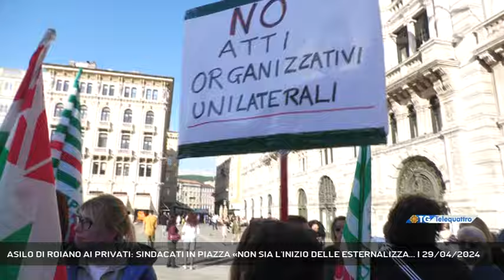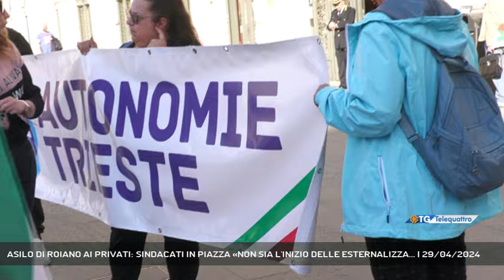ASILO DI ROIANO AI PRIVATI: SINDACATI IN PIAZZA «NON SIA L'INIZIO DELLE ESTERNALIZZA... | 29/04/2024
TG sera 29/04/2024 - TRIESTE - Presidio sindacaole nel pomeriggio in piazza Unità, durante l'avvio dei lavori del consiglio comunale, sul pericolo di esternalizzazione dell'asilo nido di Roiano.  - Intervistati MAURIZIO PETRONIO (UIL FPL), MAFALDA FERLETTI (CGIL FP), WALTER GIANI (CISL FP), RINO MARCHIANOTTO (UGL AUTONOMIE) (Servizio di Laura Buccarella)  - Segui Telequattro anche sul digitale terrestre! Visita il sito telequattro.medianordest.it